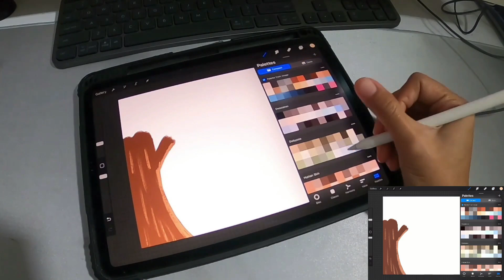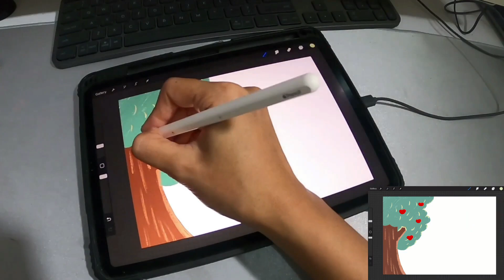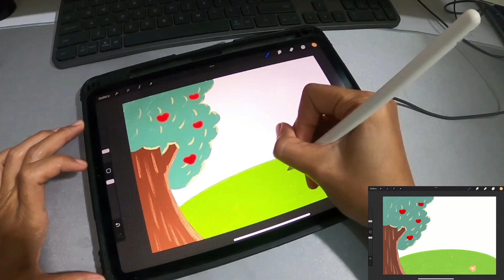Menggambar Taman dengan Pohon dan Awan | Tutorial Belajar Menggambar Seri 1